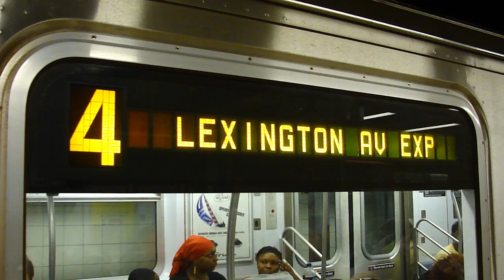IRT Lexington Avenue Line: Bronx bound R-142A/S 4 express train leaving 125th Street!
Bronx bound 4 express train leaving 125th Street on the Uptown and The Bronx side!

Local and Express station:
125th Street 5 6 M60 to LaGuardia Airport Metro-North Rail Road

Cross streets/locations:
E. 125th Street and Lexington Avenue
M60 (To West Side/Broadway-106th Street or LaGuardia Airport via 125th Street)
M100 (To East Harlem/1st Avenue-125th Street via Broadway via Amsterdam Avenue)
M100 (To Inwood-220th Street via Amsterdam Avenue via Broadway)
M101 Limited (To Fort George-193rd Street via 3rd Avenue)
Bx15 (To West Harlem/12th Avenue-125th Street via 3rd Avenue via 125th Street)
Bx15 (To Fordham Plaza via 3rd Avenue)

@ E. 125th Street and Park Avenue
MTA Metro-North Rail Road Harlem-125th Street station

@ Lexington Avenue and E. 125th Street
M35 (To Wards Island)

@ Lexington Avenue and E. 124th Street
M101 Limited (To East Village-6th Street via Lexington Avenue)
M103 (To City Hall via Lexington Avenue)

Neighborhood: East Harlem
Subway Station: 125th Street
Next Stop: 138th Street-Grand Concourse